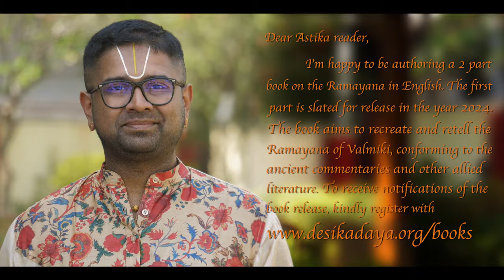Ep 108 Aranya Kandam | ‘Sita narrates the story of a rishi turning into a warrior ’ But why?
Ep 108 Aranya Kandam | ‘Sita narrates the story of a rishi turning into a warrior ’ But why? | Dushyanth Sridhar

Dushyanth Sridhar, a highly regarded public speaker in Sanatana Dharma, delivers enlightening discourses in both English and Tamil. As the founder of the e-learning portal Abhinava e-Patashala, he has provided invaluable courses on Vedic content to over 7000 learners from 40 countries. Dushyanth Sridhar's contributions extend beyond speaking engagements; he has produced and directed the acclaimed Sanskrit movie Sakuntalam & authored a bestselling coffee-table book on Vedanta Desika. His philanthropic efforts are channeled through Desika Daya, a charitable trust that has generously sponsored cultural activities and donated over 9million INR. Recognized for his contributions, he has been honored with prestigious titles such as Rama Bhakti Prachara Mani and Sarva Kala Chudamani, along with the revered Sri Chandrashekarendra Saraswati National Eminence Award. A distinguished alumnus of BITS Pilani, his dedication to preserving and promoting Indian heritage and culture is truly commendable